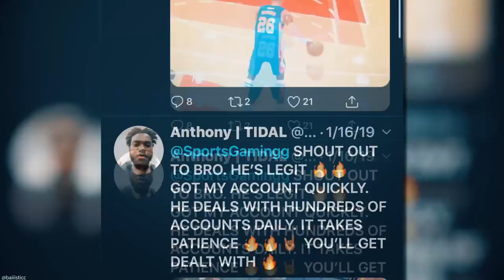TOP SNIPE FILTERS IN NBA 2K20! DO THIS RIGHT NOW TO MAKE MT! | NBA 2K20 MY TEAM